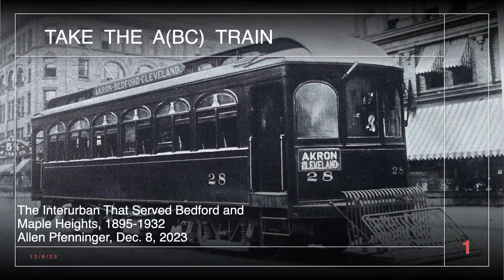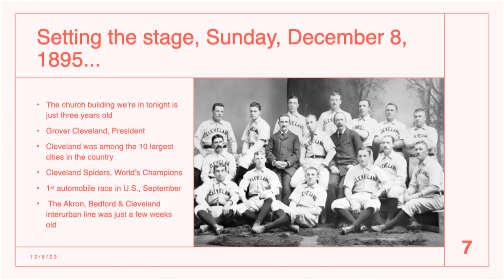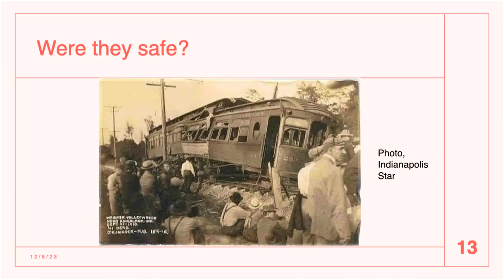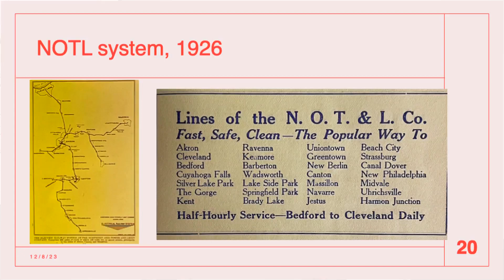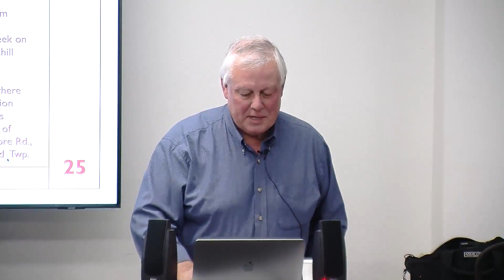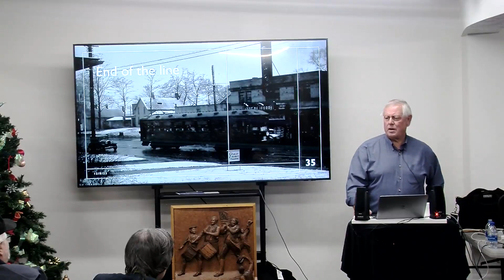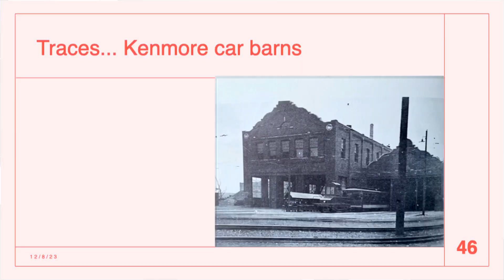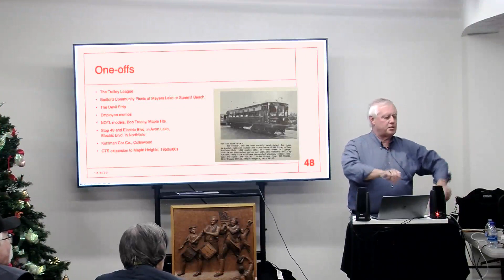Take the ABC Train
Learn about the Interurban rail line that ran from Akron-Bedford-Cleveland.